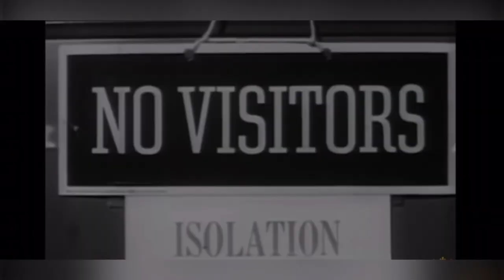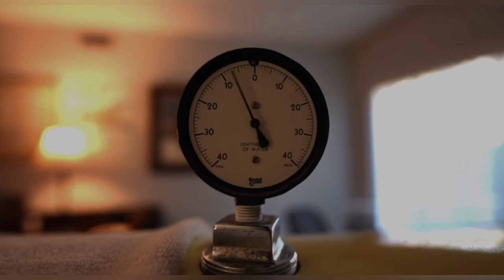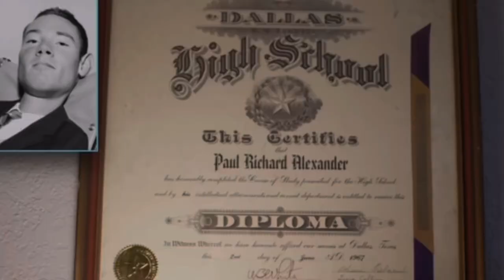paul alexander, 70 sano Mashiin Ku dhex noola / iron lung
Magaceygu waa Abdikhafar Gamadid
Waxa soo gudbiya maclumaad aan u arko bulshada iney wax ka fa,iidi karaan.
Hadii aad rabto inaad ilaso xariirto
igu so darso instagram keyga waa @abdi_khafar

Snapchat Username:◾️@Abdikhafar6